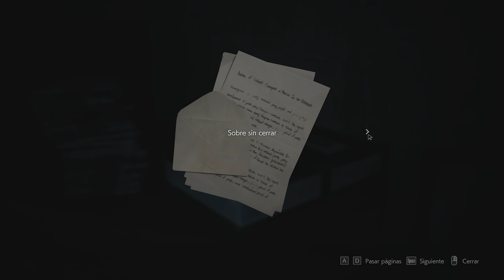Resident Evil 3 Remake - Cap. 01 - El despertar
🎶 ► La canción que suena durante la intro es una base de Baghira llamada "A tribe".

🎶 ► La canción que suena al final del vídeo, es una base de Baghira llamada “Nitroglicerina”.

🔥 Podéis dejar vuestros comentarios y si queréis contactar conmigo podéis enviarme un email o a través de Facebook/Twitter. 🔥